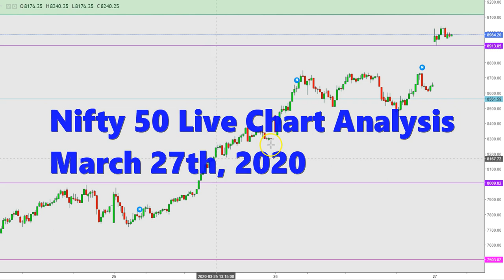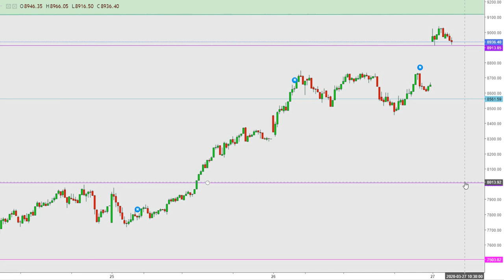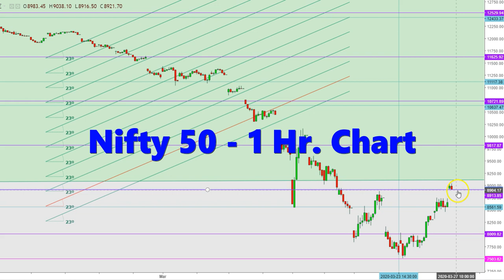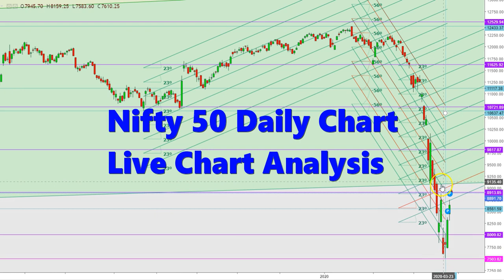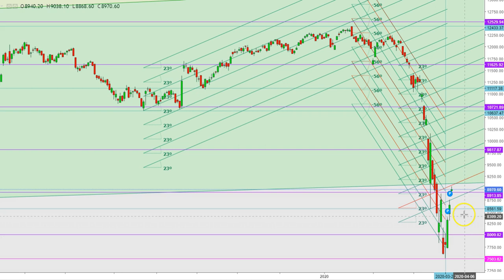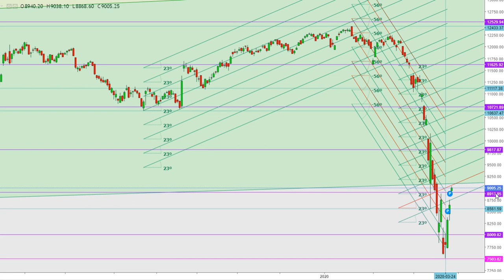Nifty 50 - Live Chart Analysis On March 27th, 2020 (In Hindi)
This video explains in-depth analysis of Nifty 50, in different time frames, in order to predict the expected directional moves on March 27th, 2020 and for the week of March 30th, 2020.

1. This content is for information and educational purposes only and should not be considered as an investment advice or an investment recommendation. Past performance is not an indication of future results. All trading carries risk. Only risk capital be involved which you are prepared to lose.

2. Remember, YOU push the buy button and the sell button. Investors are always reminded that before making any investment, you should do your own proper due diligence on any name directly or indirectly mentioned in this video. Investors should also consider seeking advice from an investment and/or tax professional before making any investment decisions. Any material in this analysis should be considered general information, and not relied on as a formal investment recommendation.